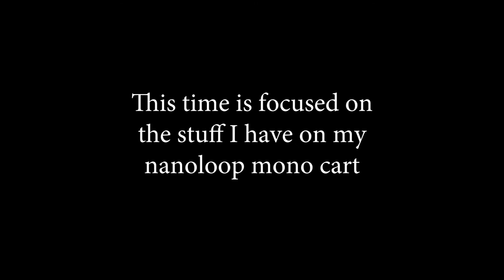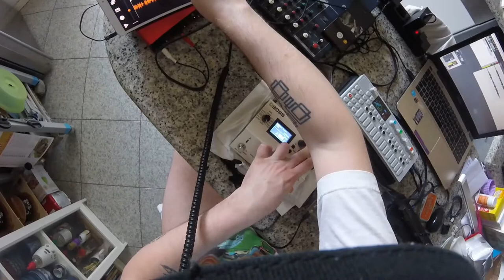Starving GOGO - POV Kitchen Session (x Micromusic Italy Sunday Jam)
Here we go again with another improvised live set (and finally another kitchen session!!)

This time I jammed with stuff I have on my nanoloop mono cart, one track from Ozymandias tracks from Matador and some random late sketches.

Also this time I was part of a truly incredible setlist of artists, IDecade, Meru and ‹ＤＩＲ› ＲＩＣＨＴＥＲ.
I heavily suggest you to watch the entire stream and follow Micromusic Italy on Twitch to never miss a jam

Gear used:
- Nintendo Game Boy DMG01 running nanoloop mono
- Boss DD_500 pedal

- Teenage Engineering OP-1 for various synths, samples and live effects
- Flip app on ipad for lofi samples

- Numark PT-01 Scratch
- Yamaha MG102C mixer
Everything was performed and recorded live and mixed in Reaper.